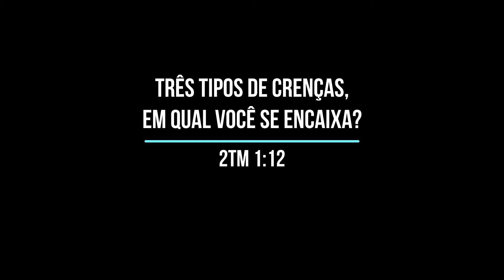Pastor Adelson Nalini Jr. - 06-07-2020 - "Três Tipos de Crenças, em Qual Você se Encaixa?"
Às vezes temos dificuldade em definir a nossa própria fé, imagina a fé de alguém? Mas na Palavra de Deus encontramos, dentro da igreja, tipos diferentes de crença. Apesar de todos professarem Jesus, como Senhor e Salvador, nem sempre cremos da mesma forma e com a mesma intensidade. Assista essa mensagem e seja abençoado.